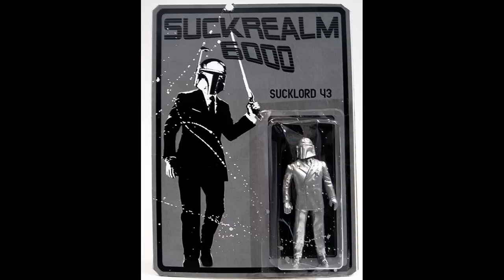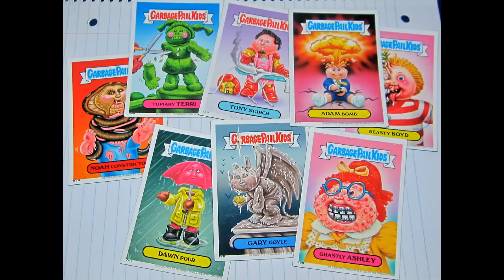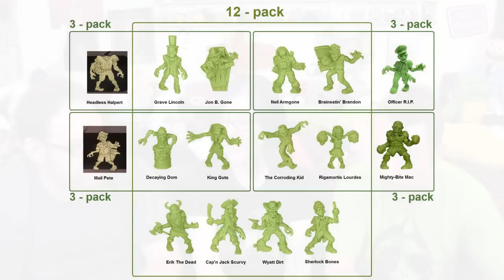Toy Break 210 : Even Doper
The Super Sucklord joins us for GI Joe, Playmobil, SLUG Zombies, and much
more!